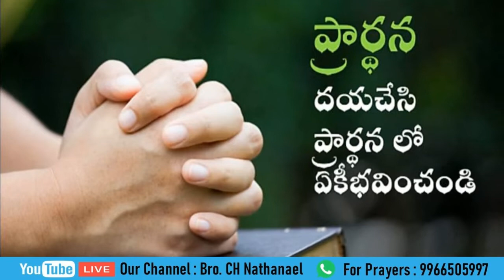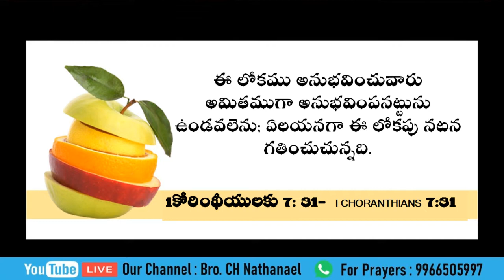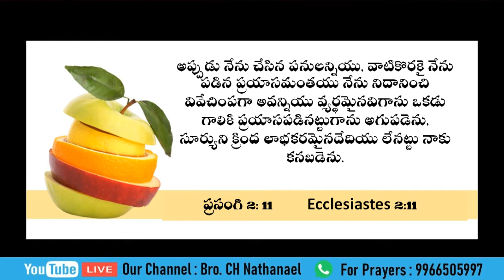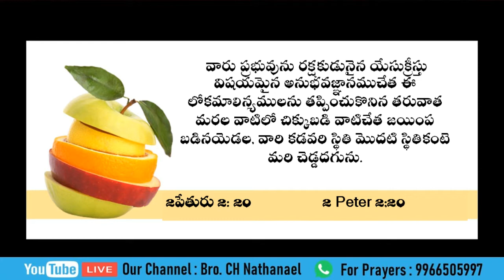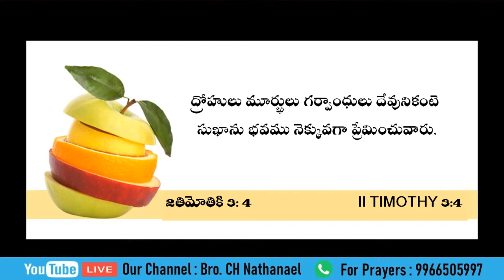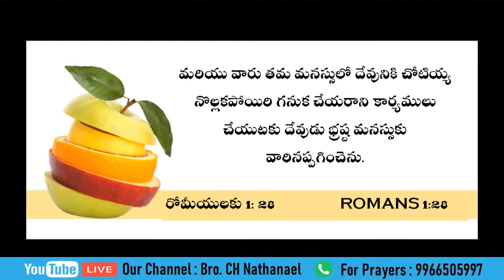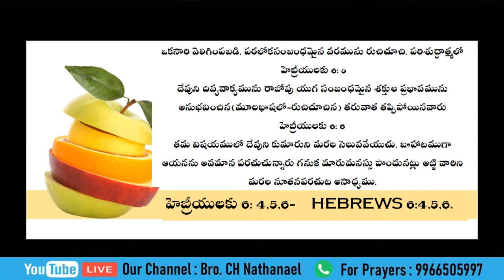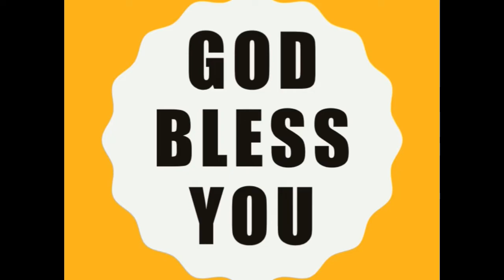Live l Online Bible Study l ఆత్మ ఫలము l 22-10-2020 l BRO.CH Nathanael l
THIS CHANNEL IS  FOR CHRISTIAN MESSAGES,SONGS AND VIDEOS.